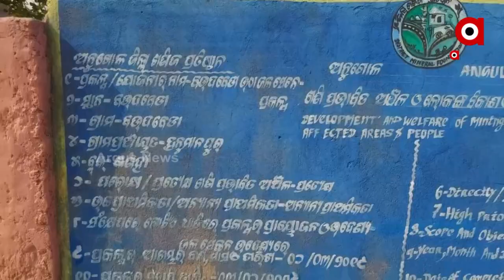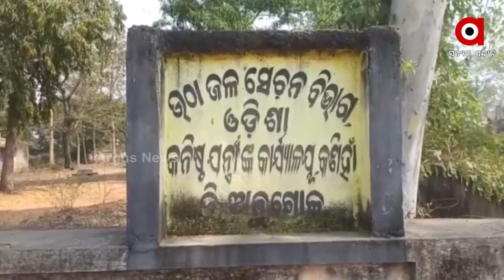ଲକ୍ଷ ଲକ୍ଷ ଟଙ୍କା ବ୍ୟୟରେ ନିର୍ମିତ ଉଠାଜଳସେଚନ ଚାଷୀଙ୍କ କାମରେ ଆସୁନି ।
ଲକ୍ଷ ଲକ୍ଷ ଟଙ୍କା ବ୍ୟୟରେ ନିର୍ମିତ ଉଠାଜଳସେଚନ ଚାଷୀଙ୍କ କାମରେ ଆସୁନି । ନିର୍ମାଣକୁ 3 ବର୍ଷ ବିତିଯାଇଥିଲେ ବି ଜମିକୁ ମୁନ୍ଦାଏ ପାଣି ମାଡୁନି । ପଡ଼ିଆ ହୋଇପଡ଼ିଛି ହେକ୍ଟର ହେକ୍ଟର ଚାଷ ଜମି ।